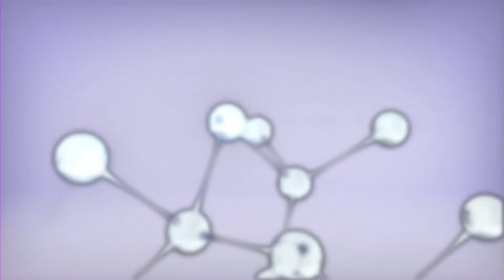KAROL EDUCATIONAL CONSULTANCY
KEC Students Interactive Videos with Malayalam Subtitle 08 chennai